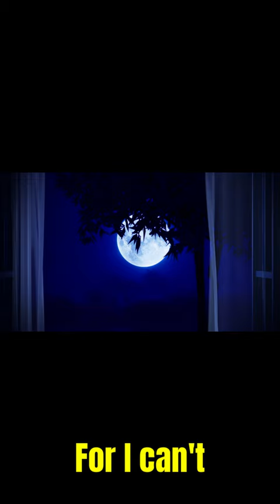Embrace the Magic Through Love with 'Can't Help Falling in Love' by Elvis Presley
Join me, Maria Joel, on a heartfelt journey as we explore the timeless classic, "Can't Help Falling in Love" by Elvis Presley.

This iconic love song transcends generations, touching the hearts of listeners with its soulful melody and heartfelt lyrics. In this video, we'll look into the emotional journey of surrendering to love and embracing its magic.

Let the soothing voice of Elvis and the enchanting melody whisk you away on a spiritual experience, as we dive into the depths of human emotion and connection.

Whether you're a long-time fan of Elvis, as I am, or discovering this song for the first time, prepare to be captivated by the beauty and power of LOVE.

Elvis Presley, Can't Help Falling in Love, timeless classic, love song, spiritual journey, emotional connection, music video, heartfelt ballad